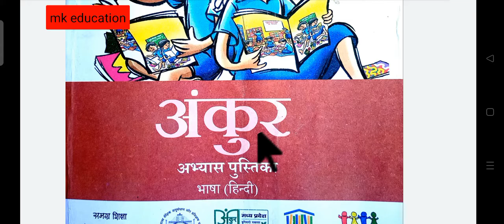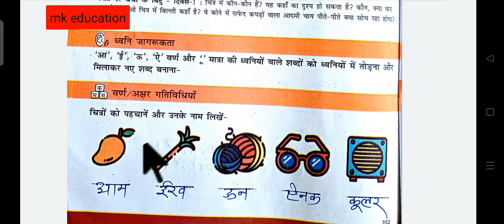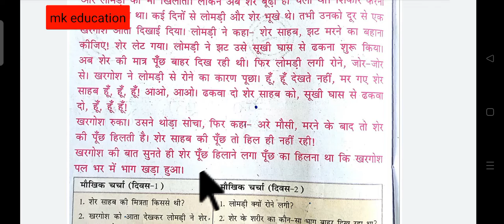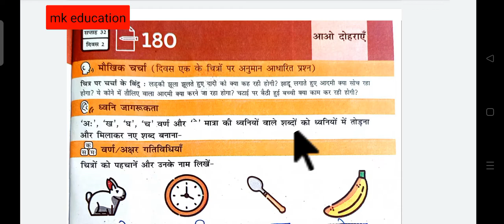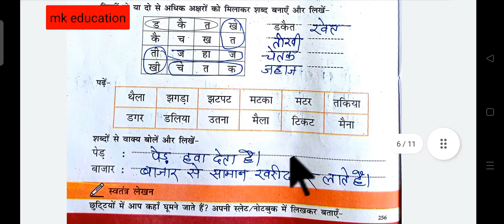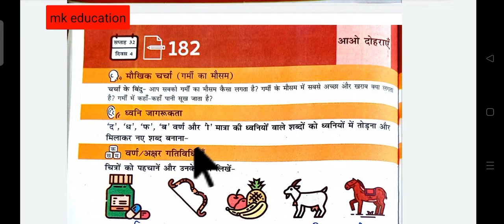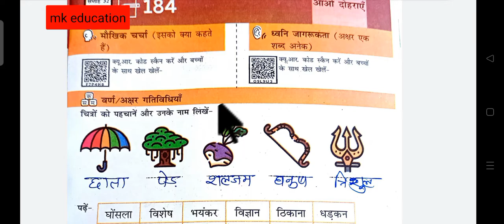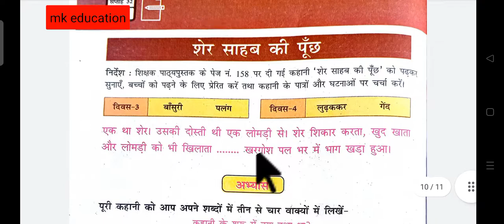अंकुर अभ्यास पुस्तिका FLN_निपुण भारत _कक्षा_पहली,विषय_ हिंदी,पेज_252 से 261 तक समस्त वर्कशीट का हल ।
क्या है?,निपूर्ण भारत fln गतिविधि,मिशन अंकुर fln रेडिनेश सप्ताह-1 गतिविधि!,निपुण भारत के लक्ष्य?मिशन अंकुर fln भाषा शिक्षण एवं बुनियादी संख्या ज्ञान के आयाम/कौशल!,निपुण का पूरा नाम!,मिशन अंकुर fln क्या है?,मिशन अंकुर का उद्देश्य एवं लक्ष्य,अंकुर अभ्यास पुस्तिका कक्षा 1 गणित,निपुण भारत,एटग्रेड अभ्यास पुस्तिका,निपुण भारत के लक्ष्य?,निपुण भारत मिशन लक्ष्य,प्रयास पुस्तिका,/मिशन अंकुर वर्तमान चुनौतियां -उपाय।,मिशन अंकुर
निपुण भारत मिशन क्या है?,निपूर्ण भारत fln गतिविधि,मिशन अंकुर fln रेडिनेश सप्ताह-1 गतिविधि!,निपुण भारत के लक्ष्य?मिशन अंकुर fln भाषा शिक्षण एवं बुनियादी संख्या ज्ञान के आयाम/कौशल!,निपुण का पूरा नाम!,मिशन अंकुर fln क्या है?,मिशन अंकुर का उद्देश्य एवं लक्ष्य,अंकुर अभ्यास पुस्तिका कक्षा 1 गणित,निपुण भारत,एटग्रेड अभ्यास पुस्तिका,निपुण भारत के लक्ष्य?,निपुण भारत मिशन लक्ष्य,प्रयास पुस्तिका,/मिशन अंकुर वर्तमान चुनौतियां -उपाय।,मिशन अंकुर